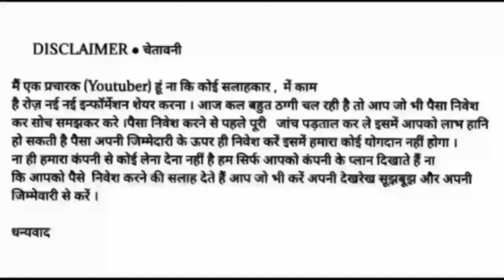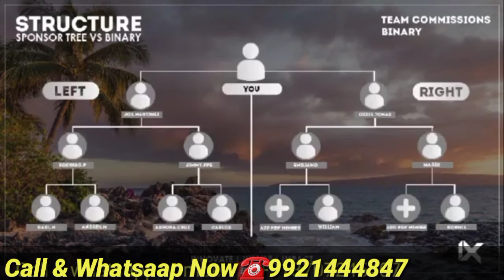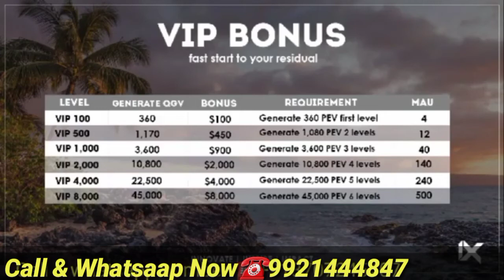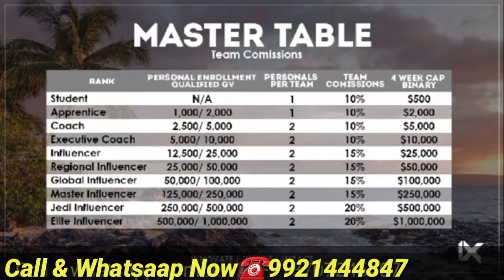IX Global Full Business Plan Review Hindi !! Education and Income Best MLM Plan !!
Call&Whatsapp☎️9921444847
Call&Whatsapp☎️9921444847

                          ⚠️WARNING⚠️

करें धन्यवाद